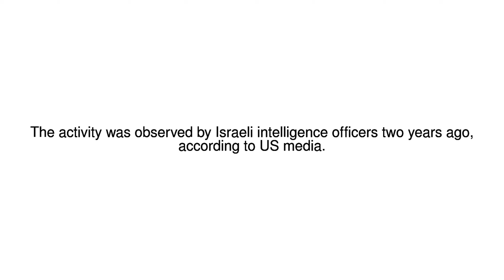News Update Israeli spies 'watched Russian agents breach Kaspersky software' 11/10/17